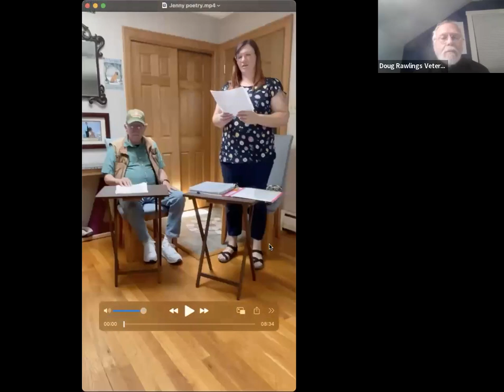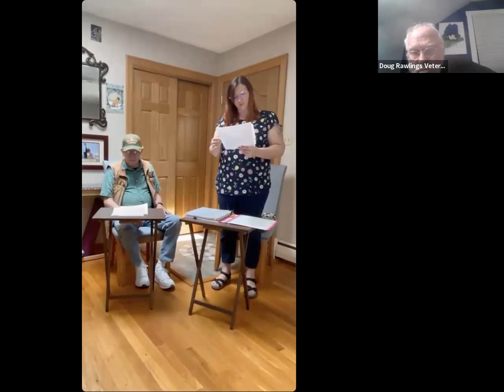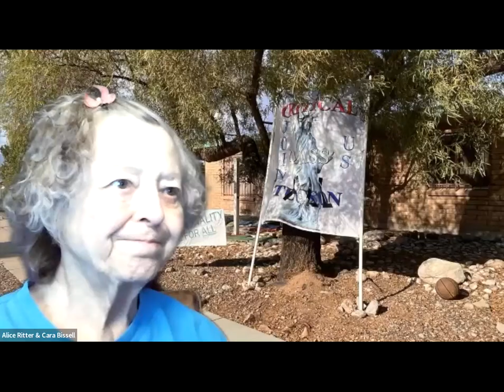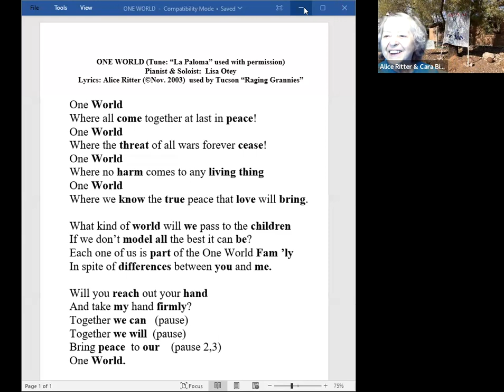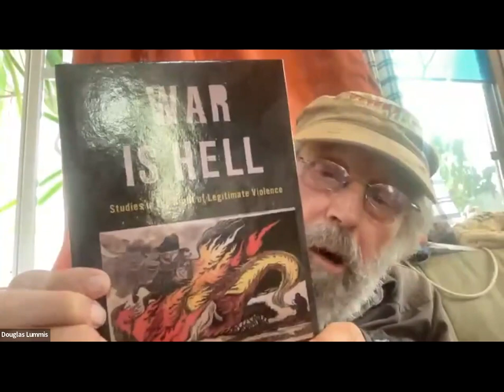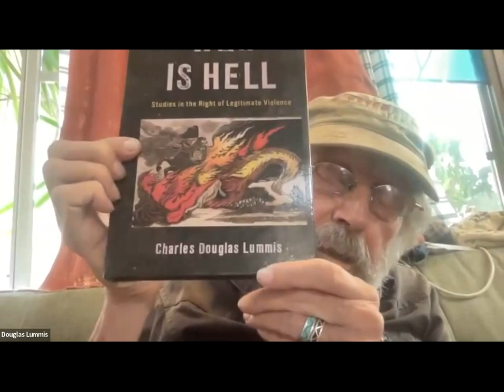Poetry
Veterans speaking truth to power is a beautiful thing…

Veterans expressing that truth as spoken art is world changing. Join Veterans For Peace in the sharing and baring of creative souls through poetry, spoken word, and oral tradition.

Moderator: Doug Rawlings

Part of the Veterans For Peace 2023 Online Convention